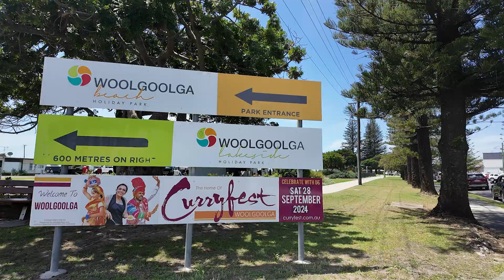20 Nightingale Street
YOUR BLANK SLATE AT WOOLGOOLGA AWAITS!

This 634 sqm corner lot building site is a short walk to the beach and Surf Club and just 2-3 blocks from Market St and Beach Street cafes, restaurants and shops.